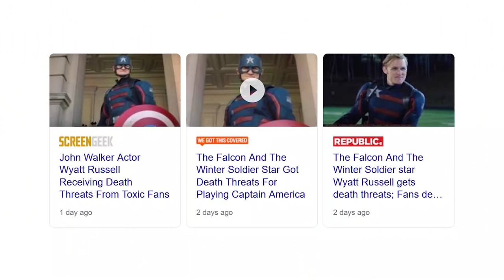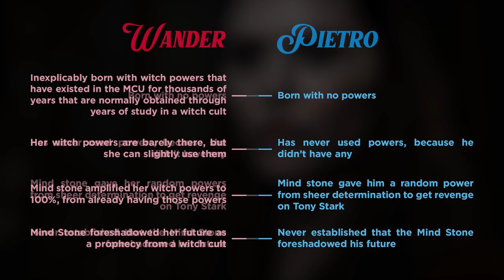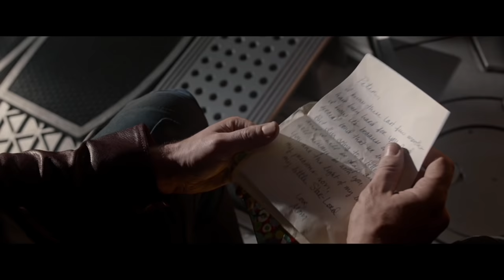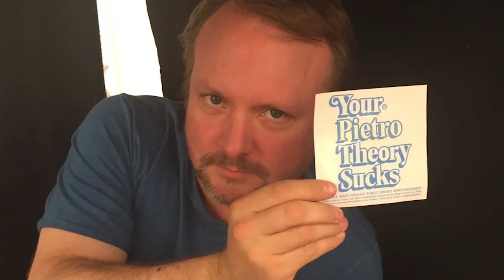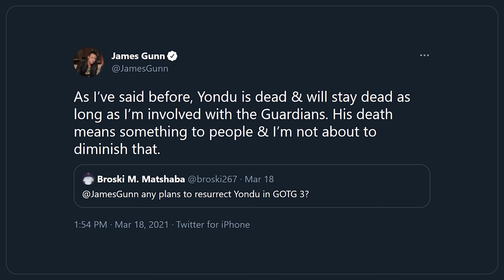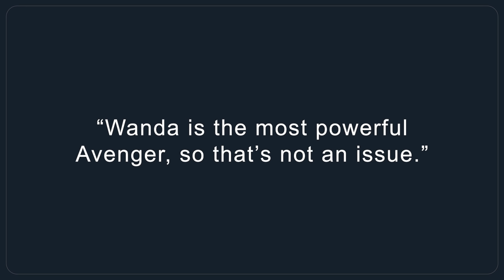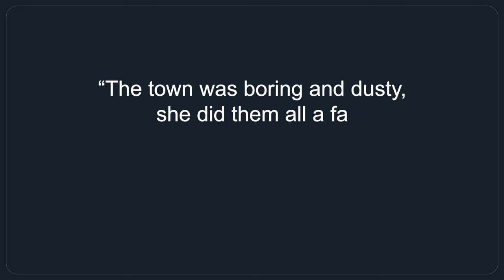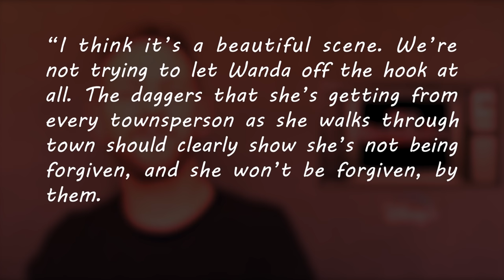Patty Jenkins and Ruin Johnson's WanderVisan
This video was supposed to be done a month ago, but I was sleepy.

WandaVision did not give me a Bohner. No, I don't actually think Wanda is a Mary Sue. The title is because I couldn't think of anything creative. A couple things in this show reminded me of elements Patty and Rian recently used for "storytelling" so I threw them in there.

00:00 - Introduction
00:51 - MCU Inconsistencies: Wanda
02:29 - MCU Inconsistencies: Corpse Vision
03:22 - MCU Inconsistencies: Jimmy Woo
05:24 - Dumb Sh¡t Within Itself
08:51 - Retcons: Scarlet Witch's Origin
11:15 - Ralph Bohner
13:43 - Retcons: Cum Man
17:07 - The Finale
33:21 - Pain

Music used (in order of appearance):
► Avengers Theme Kazoo Orchestra
► Hungry Kitchen - Black Cat OST
► Under the Subway - MapleStory BGM
► Your Woman - White Town - Karaoke Vic
► Kart Race On - Trailer Worx
► Disillusion - Sunny Side Up
► Circus Theme
► Lizard Tension Part 1 - Spider-Man 3 Game OST
► Deflector - Ghostrifter
► Spider-Man Theme - Marvel vs Capcom 3 OST
► Sleeves Full of Aces - Alexandra Woodward
► Faidherbe Square - ProleteR
► Spring Cleaning - Spongebob Soundtrack
► Mahouka Koukou no Rettousei CD1: 15 Nichijou 2 / 日常2